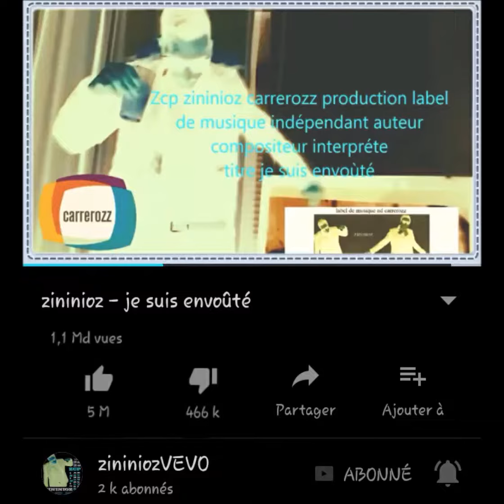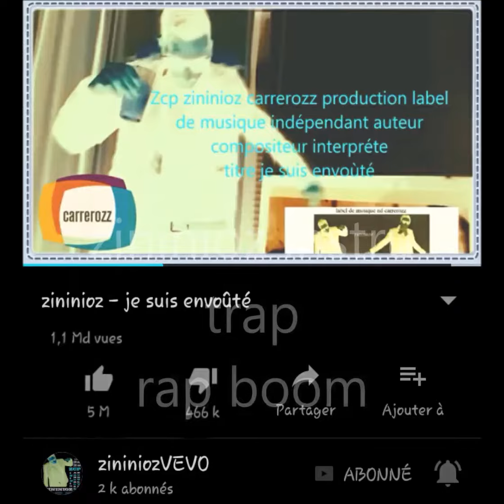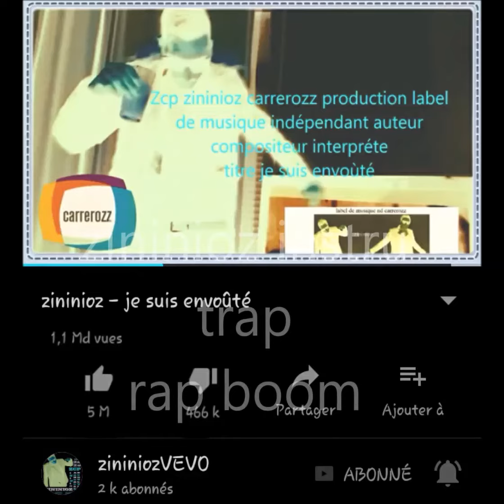carrerozz label instrumental trap rap